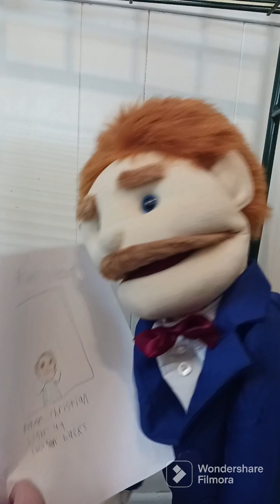parody: jeffy's missing